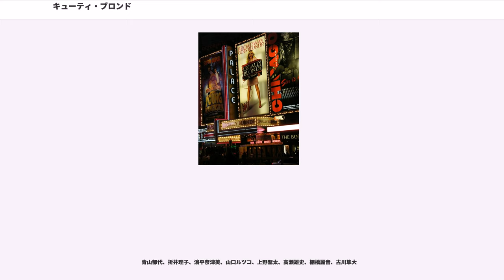キューティ・ブロンド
『キューティ・ブロンド』（"Legally Blonde"）は、2001年制作のアメリカ映画。20世紀フォックス配給。監督ロバート・ルケティック。原作はアマンダ・ブラウンの同名小説。

第59回（2001年度）ゴールデングローブ賞のコメディ/ミュージカル部門において、作品賞と女優賞（リース・ウィザースプーン）にノミネートされた。2003年には続編『キューティ・ブロンド/ハッピーMAX』が製作された。

アメリカでは2001年6月26日にプレミア上映されたのち、同年7月13日に2620館で公開され、週末興行成績で初登場1位になり、トップ10内には6週間いた。日本では2002年4月27日に丸の内シャンゼリゼ・渋谷東急3系列ほかで公開され、週末興行成績（東京都内5地区集計）では初登場10位となった。

2007年にミュージカル化作品が上演（後述）。
日本では2013年、洗足学園音楽大学ミュージカルコース主催「中高生のためのミュージカル」として上演された。
2017年、東宝主催の商業版日本初演がシアタークリエで上演される。

ブロンド娘が活躍する痛快サクセスムービー。ブロンド・ジョークをネタにした話。低予算ながらも全米初登場1位となる。ハーバード大学が舞台になっているが、実際にハーバード大学が登場するのはボストンの空撮シーンのみで、殆どのシーンの撮影はカリフォルニア大学ロサンゼルス校(UCLA)、南カリフォルニア大学(USC)で行われた。

製作当初、製作関係者たちは舞台の法科大学院を、ハーバード大学ではなく、シカゴ大学の法科大学院にしようと考えていた。しかし、映画の終盤にある、法科大学院の教授であり、エルのインターン先の弁護士事務所の所長である弁護士のキャラハンがエルに言い寄り、足を触るシーンをシカゴ大学の関係者が嫌い、映画の設定に前向きな意向を示したハーバード大学が舞台となった。

2003年、続編『キューティ・ブロンド/ハッピーMAX』発表。

2007年には "" の題でミュージカル化された。このミュージカルは、2007年の第61回トニー賞にて7部門にノミネートされた（ミュージカル部門 主演女優・助演男優・助演女優・脚本・作詞作曲・振付・衣装デザイン賞）。

2009年にはエルのイギリス在住の双子の従姉妹がカリフォルニアの名門私立学校に転入するという設定の低年齢向けスピンオフ作品""がカミラ（ミリー）・ロッソ、レベッカ（ベッキー）・ロッソ主演で製作され、米ABCおよびディズニー・チャンネルで放映された。日本では2009年11月に『キューティ・ブロンド3』の題名でDVDが発売された。リース・ウィザースプーンは出演していない。

主人公のエル・ウッズは、ブランド・ファッションで身を固めた典型的なで、CULA（ロサンゼルス市立大学）でファッション・マーチャンダイジングを学び（成績はオールＡで卒論は水玉模様の歴史）、また社交クラブ、デルタ・ヌーの会長。しかし卒業が間近となったある日、彼氏のワーナー・ハンティントン（3世）は「30歳までに上院議員を目指す。マリリン・モンローみたいなブロンド女は議員の妻にふさわしくない」との理由でエルを振る。

なんでもポジティブ思考の彼女は一念発起して、彼と同じハーバード大学のロー・スクールに行くことを決意する。社交クラブの友人の協力のもと、ロー・スクール検定試験では猛勉強で合格ラインの175点を179点でクリア、ビキニ姿で登場したアプリケーション・ビデオが功を奏したのか、見事難関に合格して、愛犬のブルーザーと一緒に学生寮へ入る。しかしロー・スクールでは、ワーナーはすでにヴィヴィアン・ケンジントンという優等生の婚約者がいた。

エルはワーナーの気持ちを変える事ができず、また教授や他学生からはその浮きまくったスタイルや言動から批判的な視線を浴びる。しかし、それがかえってエルのやる気に火をつけ、エルの目的は彼氏を取り戻すことから、次第に一人前の立派な弁護士になることへと移っていく。ヘア＆ネイルの店で普通の女性ポーレット・ボニファンテと知り合い、親切な先輩エメット・リッチモンドに講義のコツを教わり、厳しい女性教授のストームウェル...